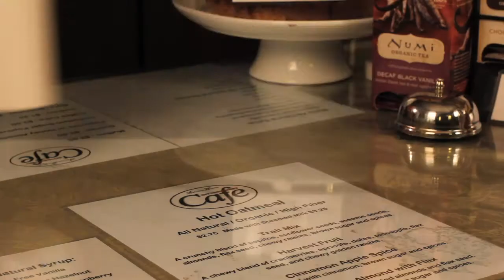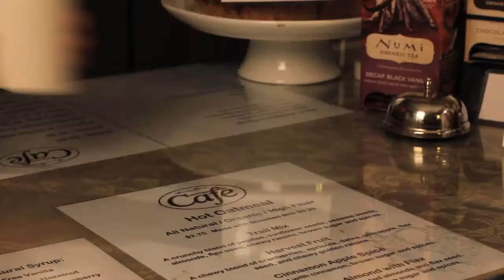COFFEE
A film by Jack Davis and Sam Dunnewold
Starring Lauren Alexander and Will Gray